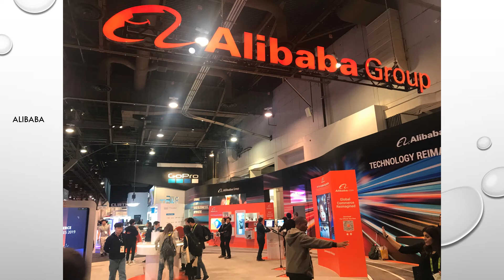CES2019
The giants at CES